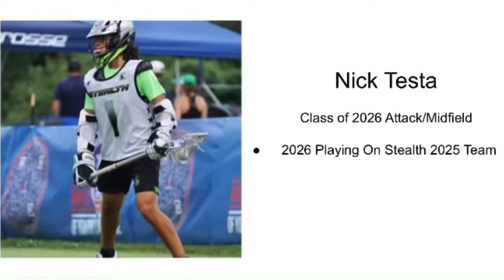2026 Attackman/Middie - Nick Testa 2021